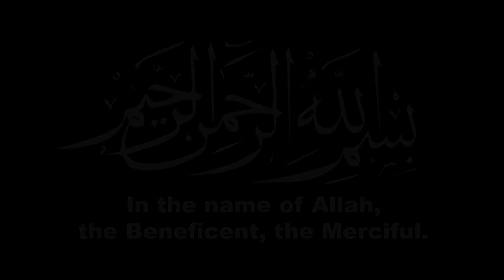Fahad Qureshi svarer Libe Rieber-Mohn om Dr. Haitham al-Haddad sitt foredrag på HiOA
Varaordfører Libe Rieber-Mohn ba Høgskolen i Oslo og Akershus gripe inn mot Islam Net Students foredrag, tilsvaret til Fahad Qureshi var så bra at NRK ikke ville vise det. Heldigvis filmet vi det selv. Legg også merke til at NRK-journalisten fabrikkerer at al-Haddad er blitt kritisert for å oppfordre til vold. Hun blir deretter konfrontert med den usanne påstanden fra en annen person som spør om kilde, men NRK-journalisten har ikke svar.